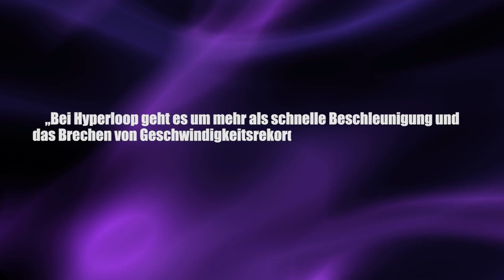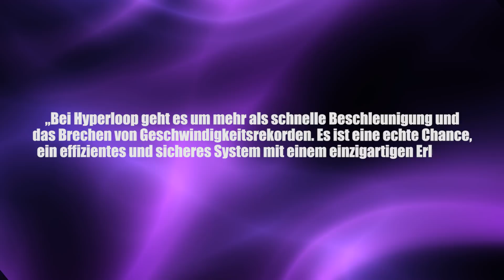Hyperloop: Erste Strecke entsteht in Europa - Clixoom Science & Fiction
Ausgerechnet in Europa wird die erste Hyperloopstrecke in den künftigen Ausmaßen gebaut, also in Originalgröße und so wie sie dann mal im Regelbetrieb funktionieren soll.

Quelle:

Clixoom Science & Fiction: Das sind spannende News aus der Wissenschaft über revolutionäre Forschungsergebnisse, spannende Studien und spektakuläre Eindeckungen.